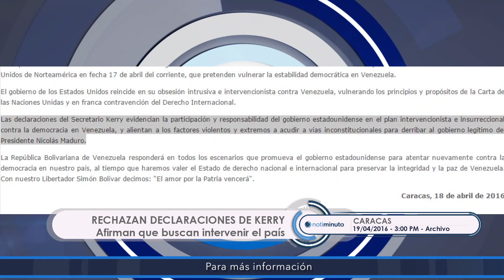Cancillería: declaraciones de Kerry buscan generar inestabilidad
Periodista: Víctor De Abreu
Notiminuto.com